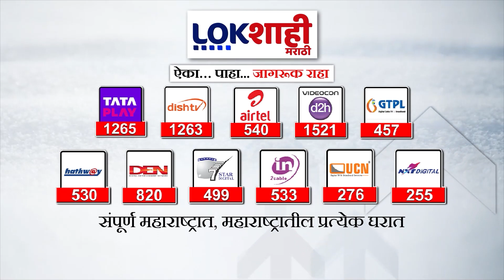Nana Patole : 'शैक्षणिक धोरण हे येणाऱ्या पिढ्या बर्बाद करणारं' नाना पटोलेंचा सरकारवर हल्लाबोल